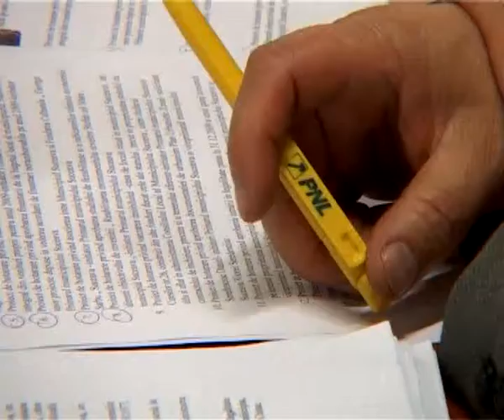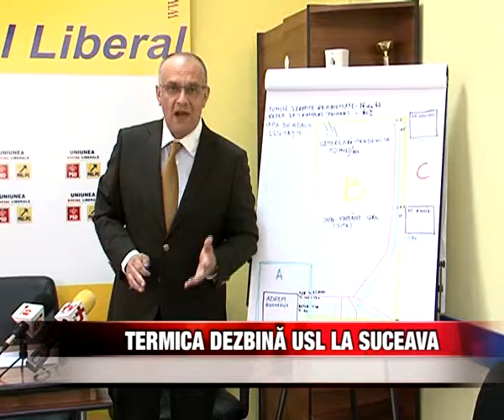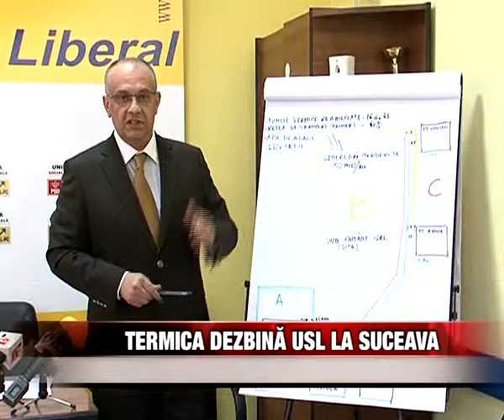Termica dezbină USL la Suceava